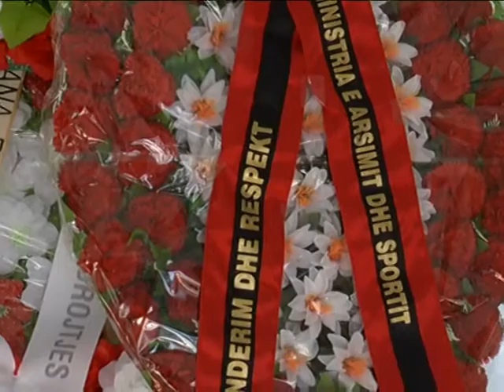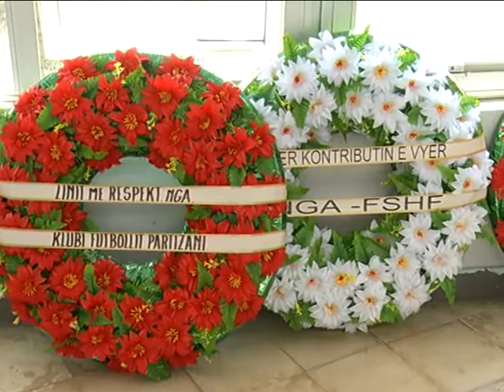LIN SHLLAKU KAMERA NAUN LASKU